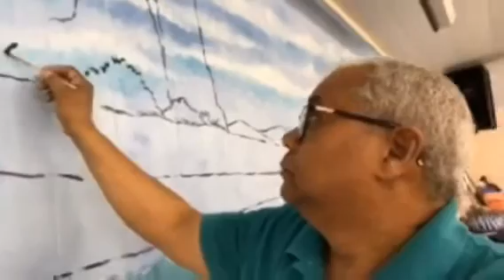Paisaje Mural - David Haroldo Sosa -